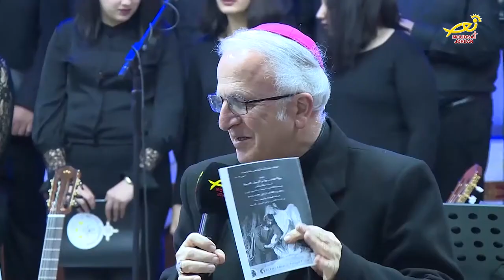نورسات الأردن : العديدُ من الأمسياتِ الروحيةِ الفصحيةِ المميزه في الكنائسِ الاردنية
احتفاءً بعيدِ الفصحِ المجيد ، أُقيمتْ  العديدُ من الأمسياتِ الروحيةِ الفصحيةِ المميزه في الكنائسِ الاردنية بحضورِ الآباءِ الكهنه وجموعِ المؤمنين .. الى التفاصيل .